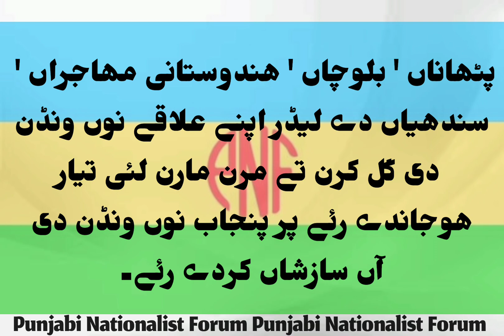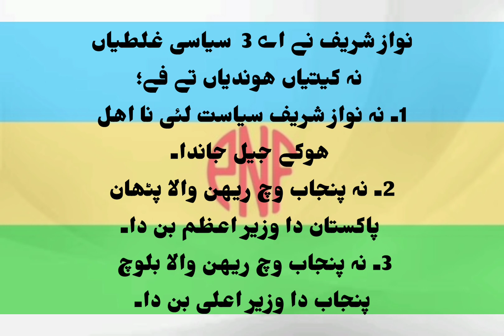Nawaz Sharif made 3 political mistakes. || Punjabi Nationalist Forum || PNF || Rabia Basri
نواز شریف نے 3 سیاسی غلطیاں کیتیاں۔

پاکستان وچ پنجابیاں دی آبادی پاکستان دی آبادی دا %60 اے۔

نواز شریف نے 1988 وچ پنجابیاں دا لیڈر بنن لئی "جاگ پنجابی جاگ" دا نعرہ مار کے پنجاب چوں سیاست شروع کیتی۔

نواز شریف 3 واری پنجابیاں دے ووٹ لے کے پاکستان دا وزیر اعظم بنیا۔

نواز شریف نوں پنجابیاں دے ووٹ تے ملدے رئے پر پٹھان ' بلوچ ' ھندوستانی مھاجر تے سندھی نواز شریف نوں ووٹ دین دے بجائے اپنے اپنے لیڈراں نوں ووٹ دیندے رئے۔

پٹھاناں ' بلوچاں ' ھندوستانی مھاجراں ' سندھیاں دے لیڈر اپنے لوکاں نال اپنی زبان وچ رابطہ کردے رئے۔

پٹھاناں ' بلوچاں ' ھندوستانی مھاجراں ' سندھیاں دے لیڈراں نے اپنے اپنے صوبے وچ اپنی زبان نوں صوبے دی سرکاری تے تعلیمی زبان بنایا ھویا اے۔

پٹھاناں ' بلوچاں ' ھندوستانی مھاجراں ' سندھیاں دے لیڈر اپنے علاقے نوں ونڈن دی گل کرن تے مرن مارن لئی تیار ھوجاندے رئے پر پنجاب نوں ونڈن دی آں سازشاں کردے رئے۔

ایس دے باوجود نواز شریف نے 3 سیاسی غلطیاں کیتیاں۔

1۔ پنجاب وچ پنجابیاں نال پنجابی زبان وچ رابطہ نئیں کردا ریہیا۔

2۔ پنجاب دی سرکاری تے تعلیمی زبان پنجابی نئیں کیتی۔

3۔ پنجاب دی ونڈ دی مخالفت کرن دے بجائے پنجاب نوں ونڈن لئی تیار ریہیا۔

نواز شریف نے اے 3  سیاسی غلطیاں نہ کیتیاں ھوندیاں تے فے؛

1۔ نہ نواز شریف سیاست لئی نا اھل ھوکے جیل جاندا۔

2۔ نہ پنجاب وچ ریہن والا پٹھان پاکستان دا وزیر اعظم بن دا۔

3۔ نہ پنجاب وچ ریہن والا بلوچ پنجاب دا وزیر اعلی بن دا۔